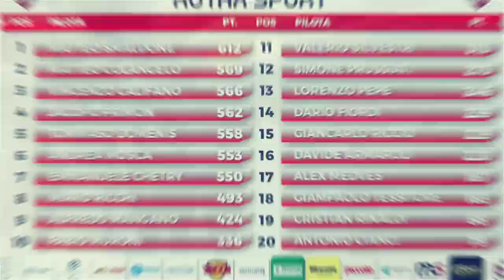Giro di paddock - KZR 2023 - GP7 di Latina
La sentite anche voi quest'aria di paddock? 😁 , vi porto a spasso con me al Sagittario di Latina tra chiacchiere tra piloti e qualche considerazione ci prepariamo alle prove libere ed alla domenica di gare, è una delle parti del weekend che preferisco (dopo le sessioni in pista, ovviamente 😜)

Opinioni, suggerimenti o consigli? Vi leggo sotto 👇🏻

📹 VANTAGGI INSTA360
Per i miei video onboard utilizzo la insta360go3 , vuoi acquistarla anche tu?